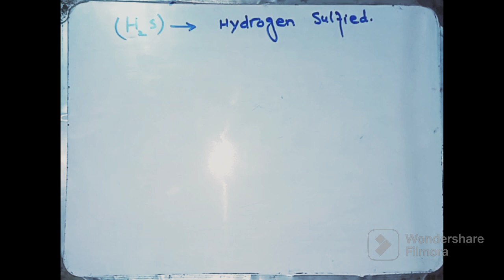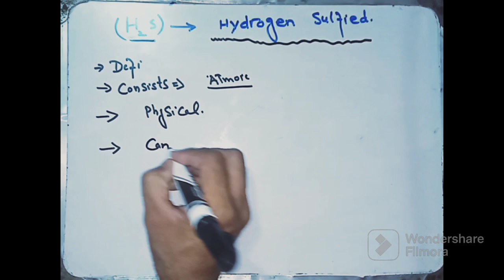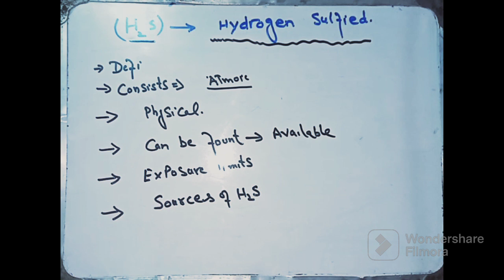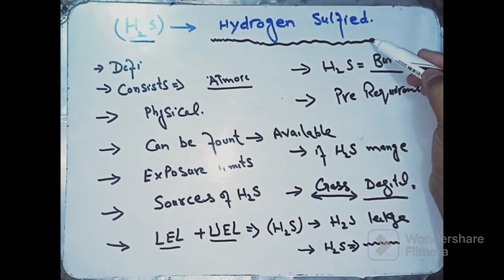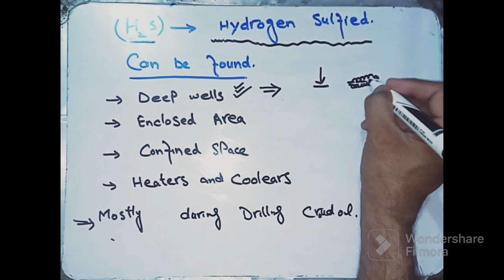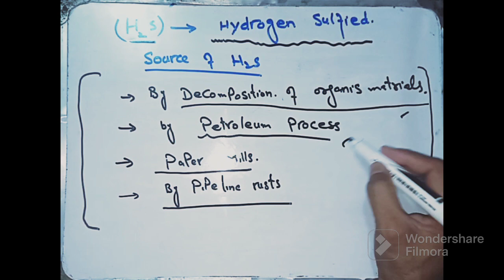H2S#confined space toxic gass#behave h2s#toxic gass#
H2S#confined space toxic gass#behave h2s#toxic gass#what behave h2s inlife h2s define confined h2s awairness#hydrogen sulphide#